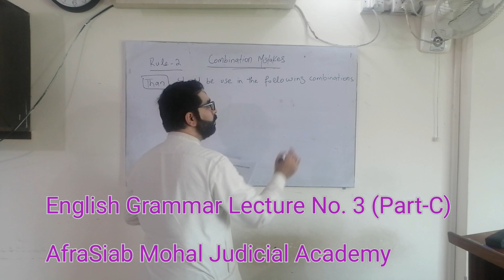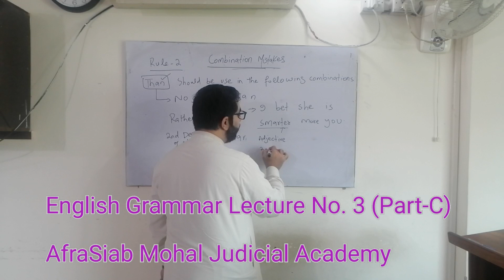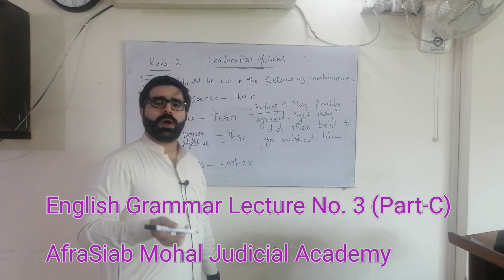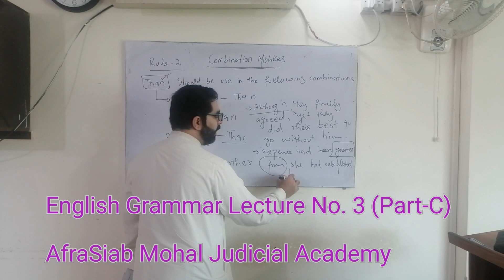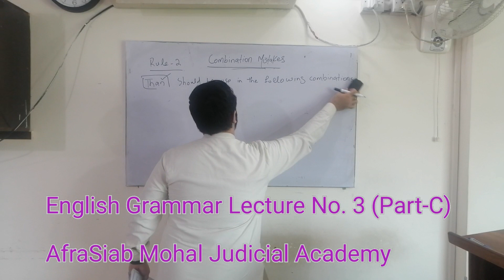English Grammar Lecture No. 3 ( part-C)